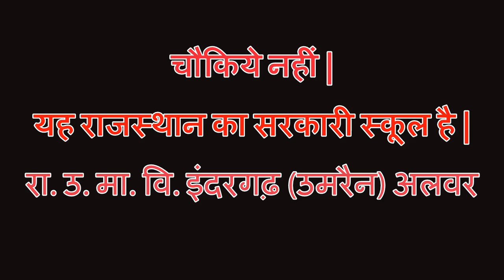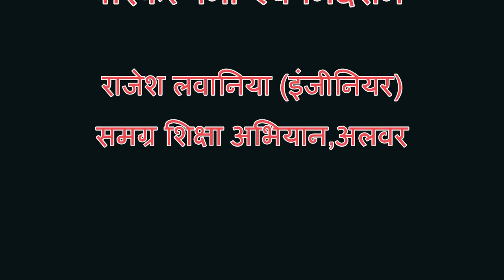Classroom in side plane in alwar